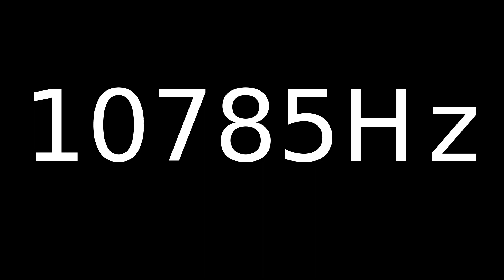Speaker Sound Test 10785Hz | Speaker cleaner sound